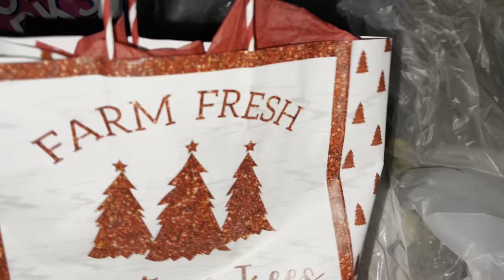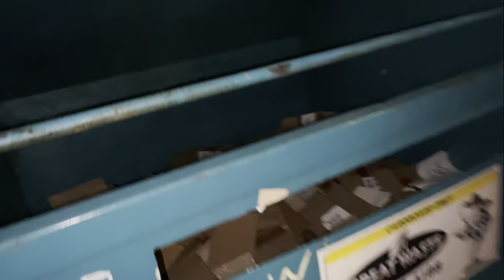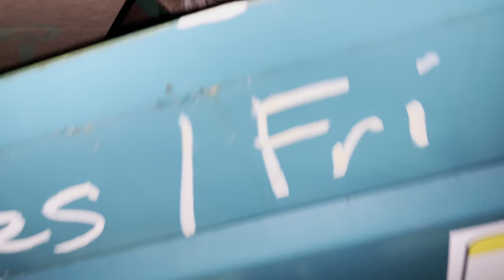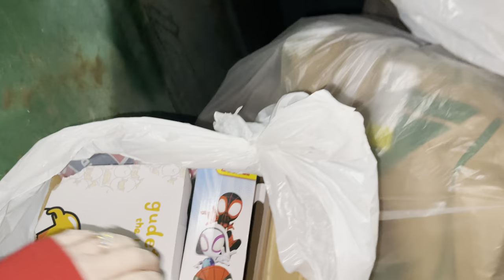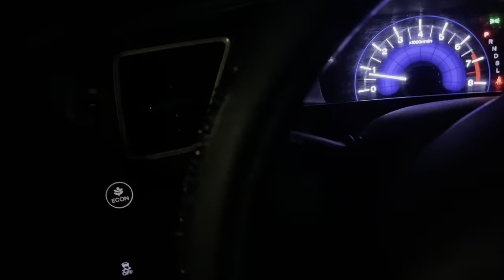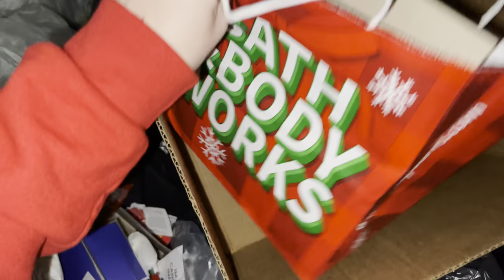DUMPSTER DIVING ON CHRISTMAS EVE! LETS SEE IF WE FIND ANYTHING 🎁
Welcome YouTube family!
Enjoy Dumpster Diving? Then your in the right place!  Come with me as I dig though retail dumpsters, you won’t be disappointed .

-xOxx💞